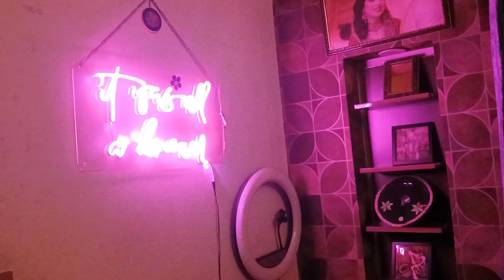I Stopped Overthinking By Doing This